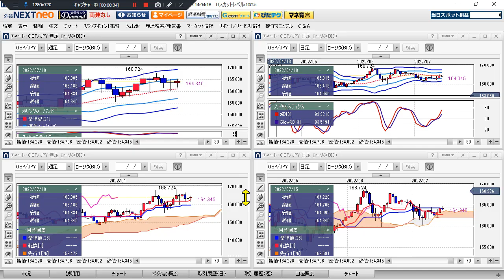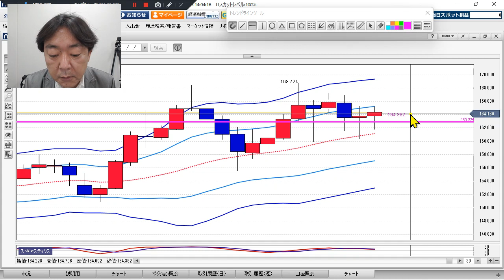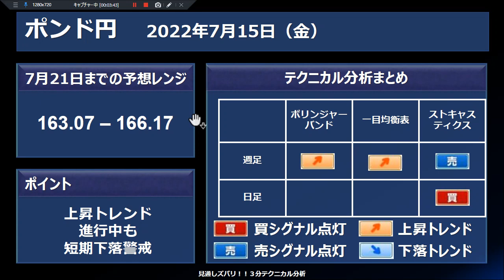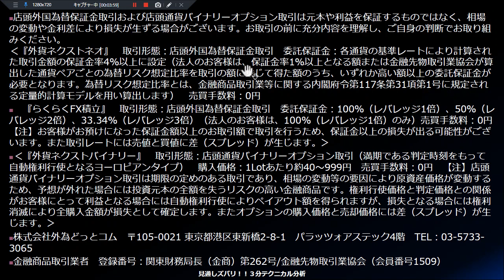FX/為替予想 「ポンド/円、上昇トレンド進行中も短期下落警戒」見通しズバリ！3分テクニカル分析 週間見通し 2022年7月15日